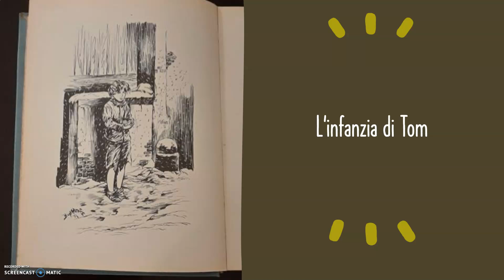Il principe e il povero di M. Twain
Lettura della prima parte de Il principe e il povero